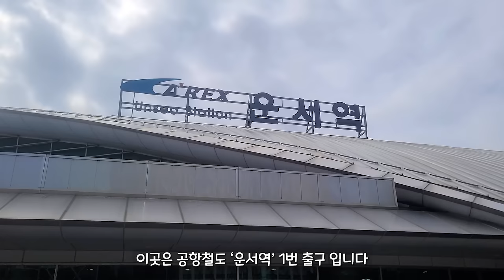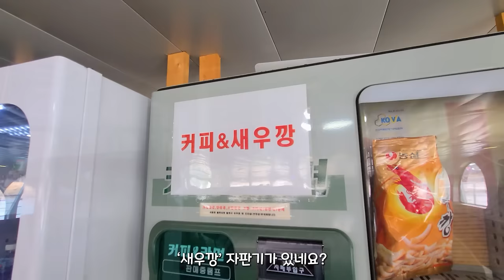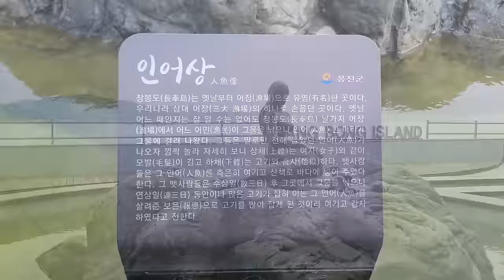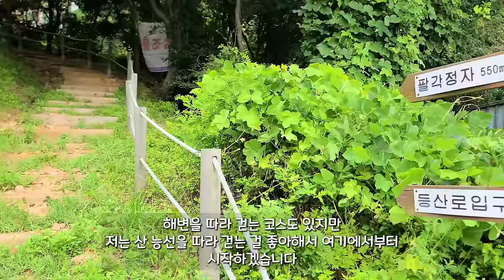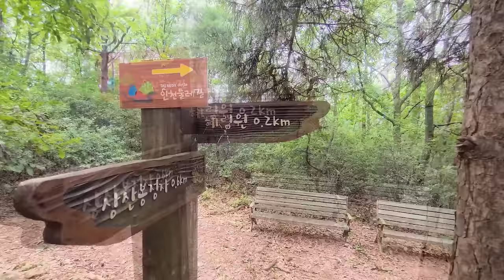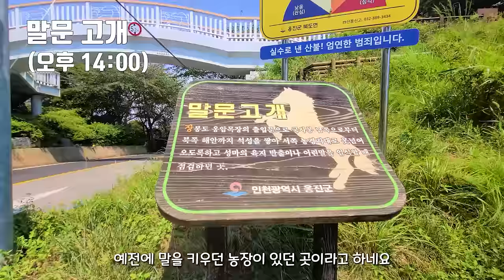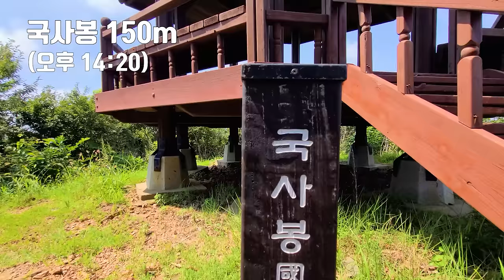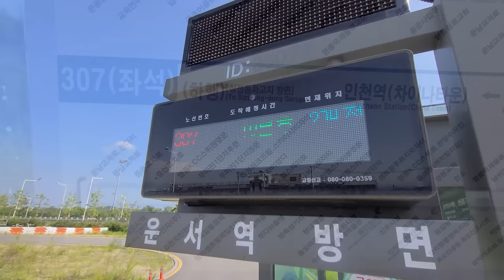🛳 드디어 전구간 개통! 천혜의 비경을 자랑하는 섬 일주 데크길 |🚶‍♂️걸어서 섬 한바퀴 | 📸 대중교통 당일치기 여행 | Korea Island Trekking course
끝날 것 같지 않았던 길고 무더웠던 여름도
이제 가을에 자리를 내어준 것 같습니다.
벌써 아침 저녁으로 시원한 바람이 불고 한낮에도 다니기 좋네요 :)
바야흐로 여행의 계절이 돌아왔습니다.

저는 가을이 되면 섬 여행을 자주 가는데요.
특히 대중교통을 이용한 당일치기 섬 여행을 좋아합니다
오늘 소개해 드릴 섬은 접근성도 좋지만, 무엇보다 다양한 트레킹 코스가
매력적인 섬 입니다.

섬 여행을 하실 때는 주변의 식당을 이용하시더라도
충분한 물과 간식, 아이스팩에 간단한 도시락을 챙겨가시는 것을

행복하고 안전한 여행, 캠핑 계획에 도움이 되셨으면 좋겠습니다